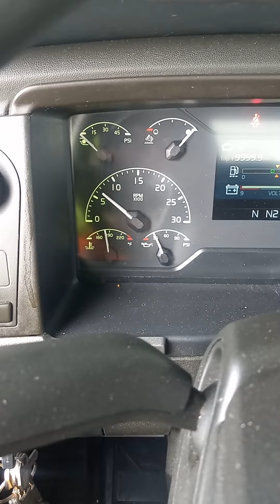That's not a truck buddy...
At some point this guy should've had a clue that he was in the fuel island for semi trucks...